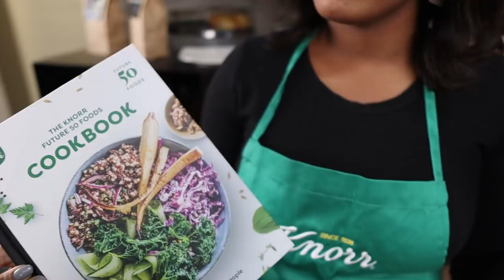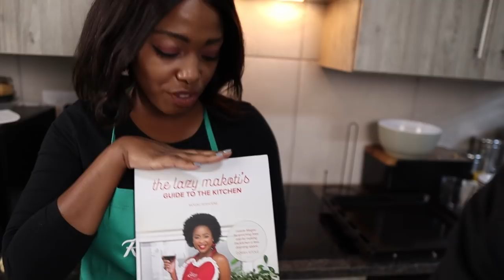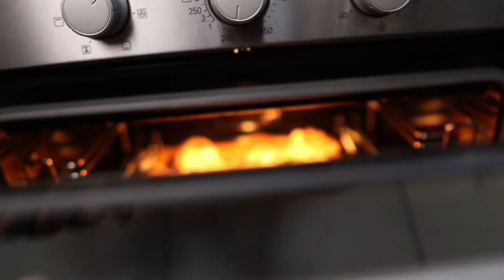SPEAKING OUR HOME LANGUAGE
We spoke our mother tongue SeTswana and isiZulu… it didn't quite go that well! Lol 😂 🙈

Enjoy the vlog and God bless you.